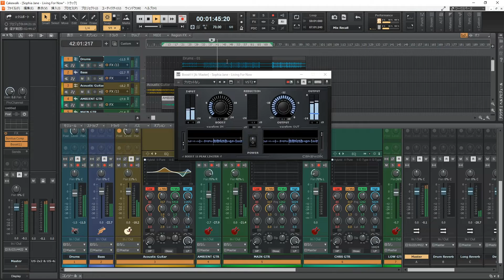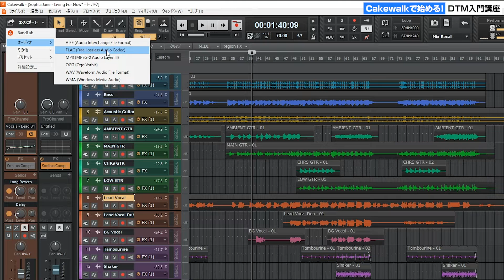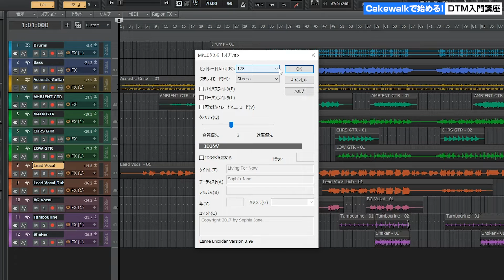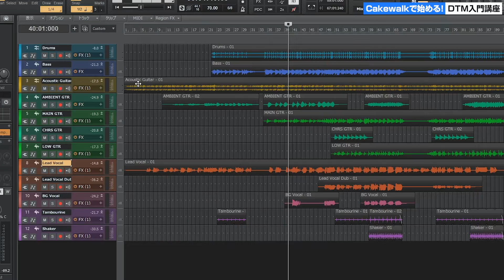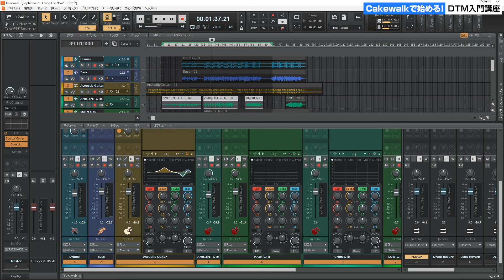Cakewalk by Bandlab で始める！ DTM入門講座 #25 楽曲の書き出しと音圧調整の基本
25回に渡ってCakewalkで曲作りを始めるために、まず知っておきたい基本操作や機能を紹介してきましたたが、今回の書き出しでひと区切り。

オーディオ・ファイルに書き出し（エクスポート）して完成させましょう！

2,000近い製品の中から、理想の機材を見つけてください。